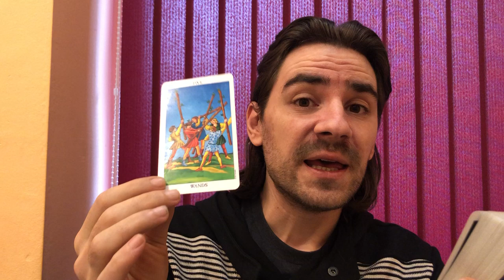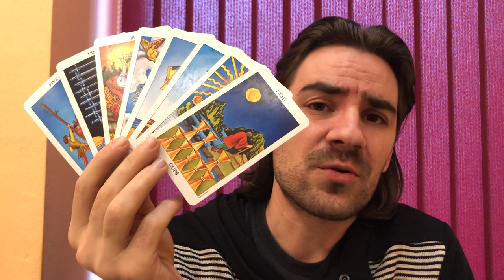💰⏳SAGITTARIUS CAREER! TABLES TURN! UNEXPECTED SURPRISES LEAVE 2019 WITH A BANG! December 23-29 2019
💰⏳SAGITTARIUS CAREER! TABLES TURN! UNEXPECTED SURPRISES LEAVE 2019 WITH A BANG! December 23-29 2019 Welcome to Radko Tarot. To order or schedule a one on one personal tarot reading